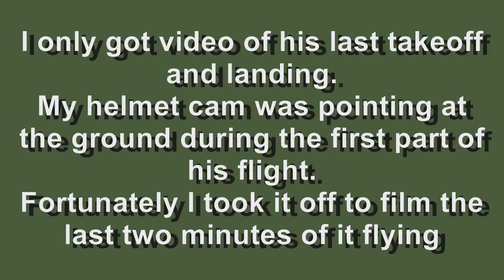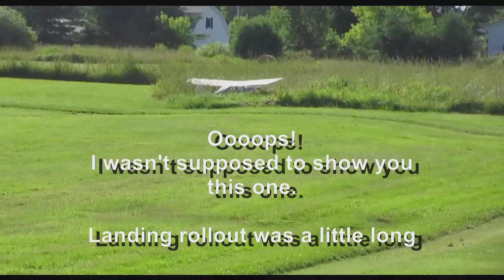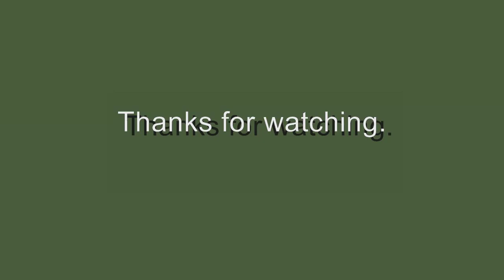Ray Perry's 1/3 Scale Aeronca Champ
This is the 5th flight of the 1/3 scale Aeronca Champ. Location: Perry's RC airfield in Orrington Maine. Unfortunately I attempted to film the whole flight with my helmet cam used for filming my planes. I thought it would track better than holding the camera by hand. Well, not so much. I had the helmet pointed down to low so that all i got was several minutes of the ground and the sound of the plane overhead. luckily I removed the helmet just as Ray began to takeoff again. So I filmed the last takeoff and landing holding camera and helmet in my hand. That's the short clip you see here.

Hopefully I can get another chance at filming another complete flight  later in the week.